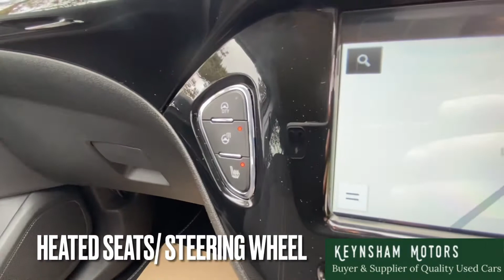Keynsham Motors 2018 Vauxhall Corsa